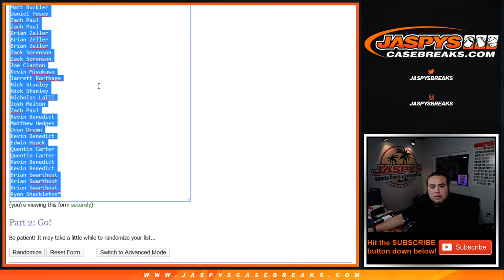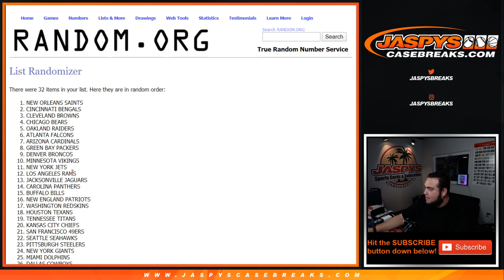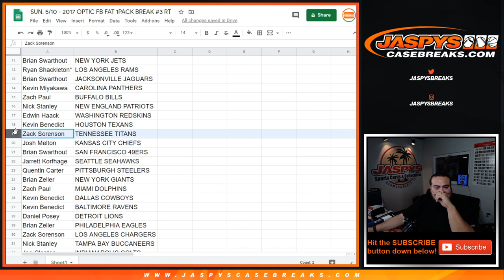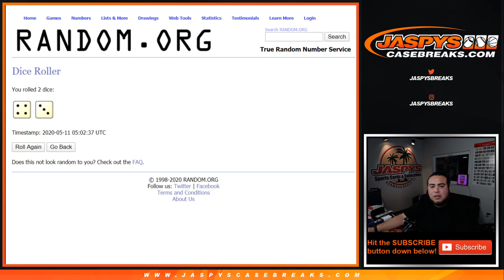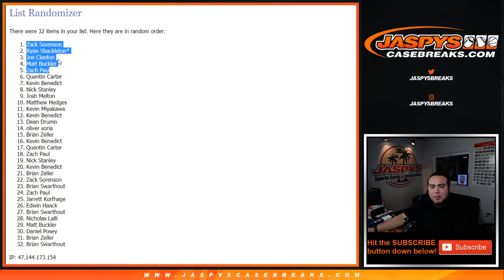SUN. 5/10 - 2017 OPTIC FB FAT 1PACK BREAK #3 RT